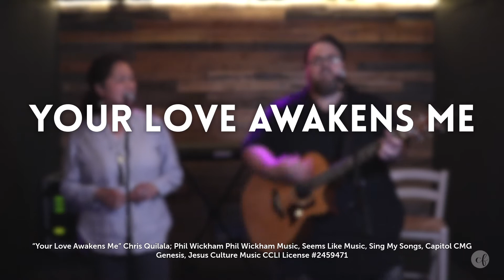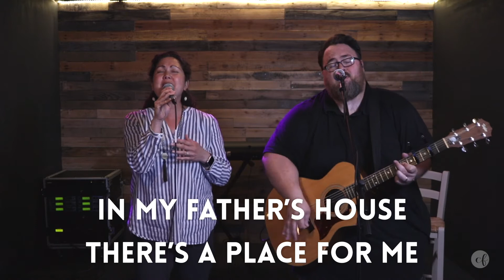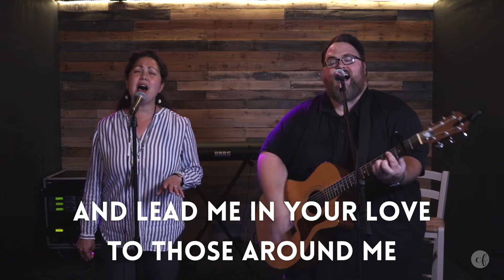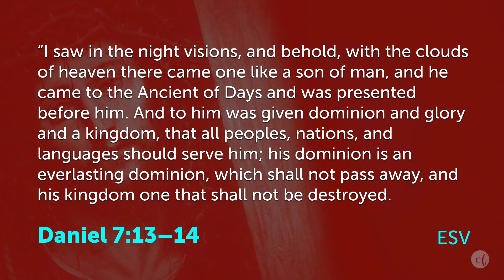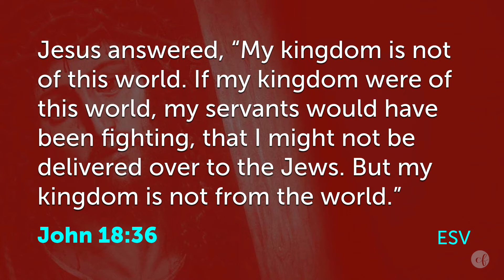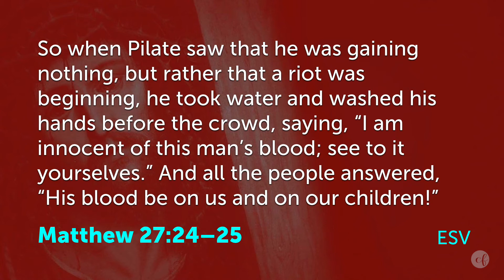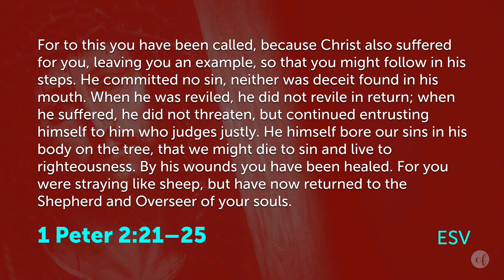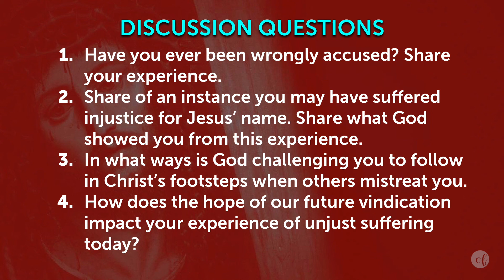Calvary Fellowship Gig Harbor VIRTUAL CHURCH May 17th, 2020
Join us for church this Sunday at 10am! Click on the video, join the chat, set yourself a notification, and share the video link so friends and family can join the virtual watch party of our Sunday morning gathering!

DISCUSSION QUESTIONS:

1. Have you ever been wrongly accused? Share your experience.

2.  Share of an instance you may have suffered injustice for Jesus' name. Share what God showed you from this experience.

3. In what ways is God challenging you to follow in Christ's footsteps when others mistreat you?

4. How does the hope of our future vindication impact your experience of unjust suffering today?